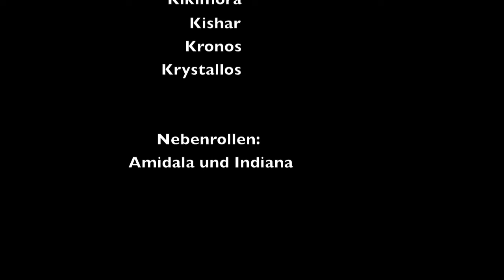Unsere Maine Coon K-Babys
Playtime mit den 7 Zwergen von Theresienfeld. Auf dem Video sind sie fast 9 Wochen alt. Geburt war am 23. Juli 2019
Eltern:
Amidala von Theresienfeld
Frédéric Fennek von Theresienfeld